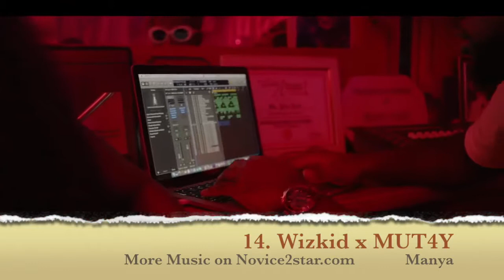20 Hottest Nigerian Songs Of 2017 Nigerian Music Chart